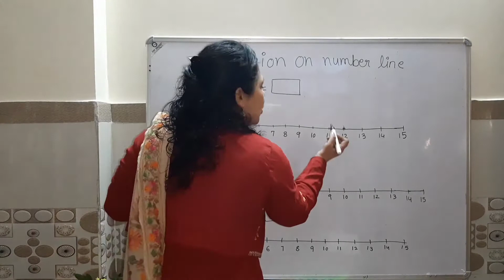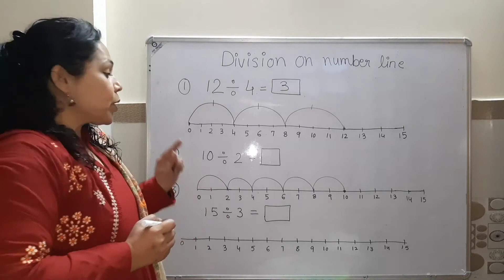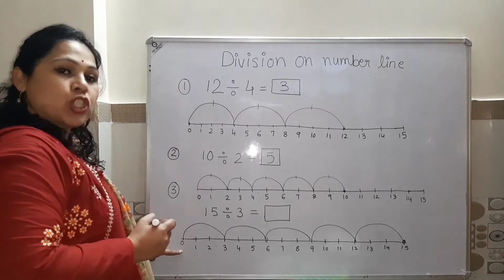Division on number line